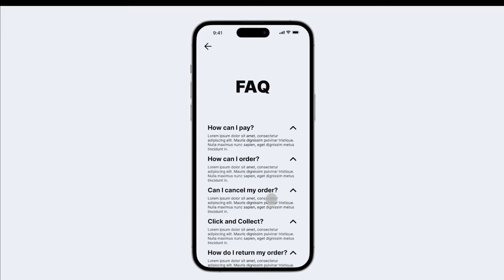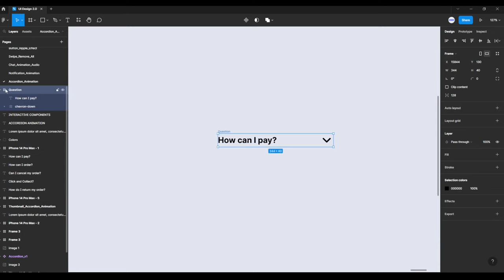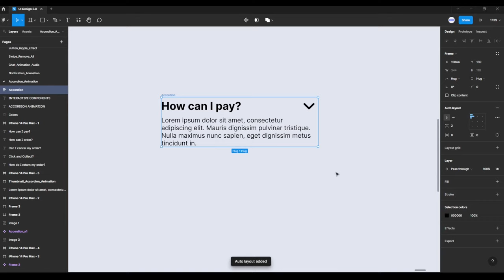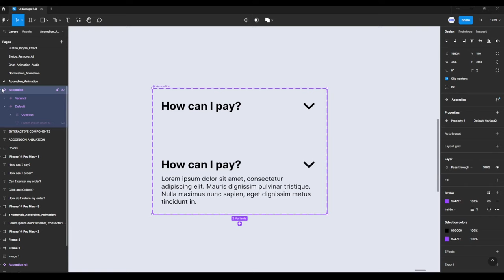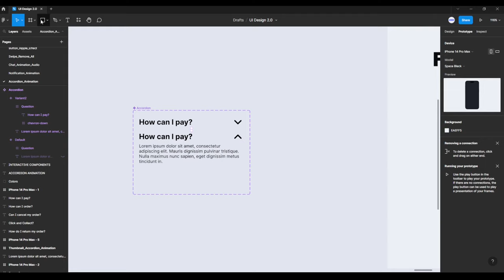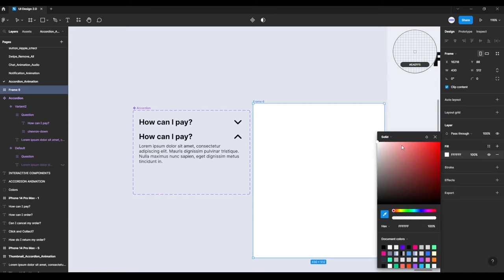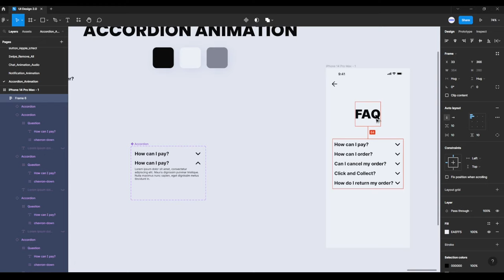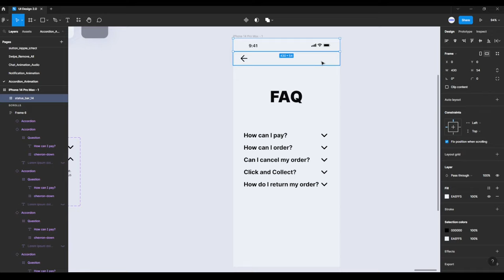Accordion Animation | Figma Interactive Components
In this tutorial, I will show you how to make Accordion Animation in Figma with Figma Interactive Components. Also, you will learn how to use Frames, Figma Auto Layout, Vertical Scrolling, Components, Variants, Prototype and Smart Animate.

In this video I show you:

00:00 Intro
00:26 Create Heading
01:32 Create Answer
02:30 Add Auto Layout
02:55 Create Component
03:15 Create Variants
03:55 Prototype 01
04:52 Create Frame
05:23 Add Auto Layout to Frame
05:40 Prototype 02
06:40 Vertical Scrolling